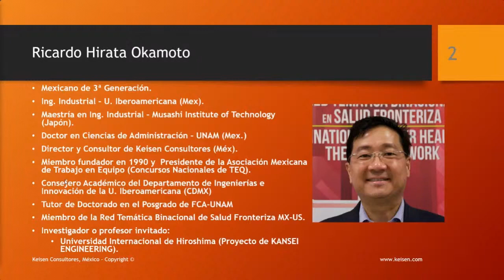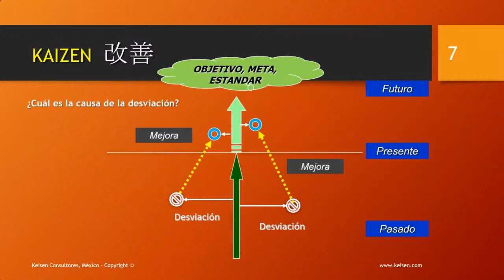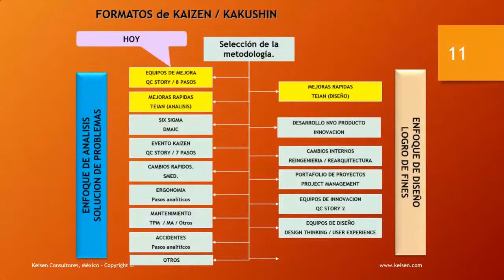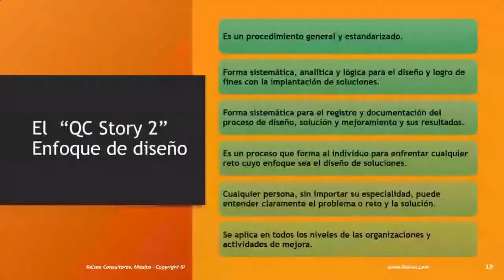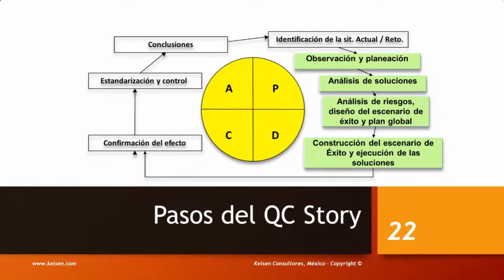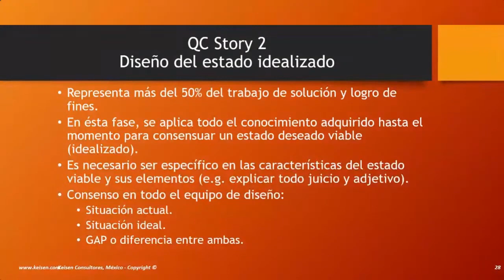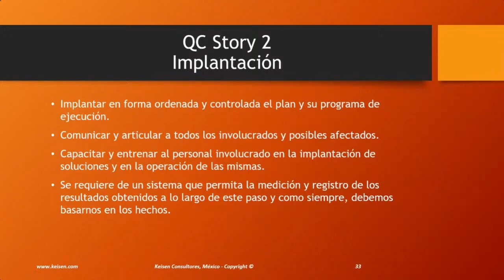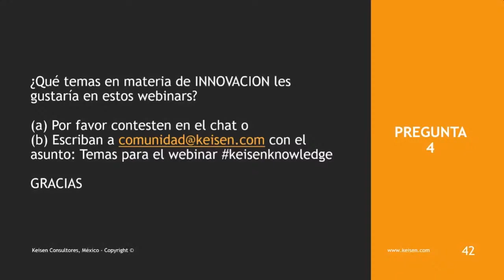051 - QC Story 2 Metodo General para el Enfoque de Diseño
Existen 2 enfoques para hacer mejoras. El Enfoque de Solución de Problemas y el Enfoque de Diseño.
En este webinar hablamos sobre los 8 pasos en el EnfoquedeDiseño y conoceras la diferencia con el EnfoquedeSoluciondeProblemas con métodos como QCStory1 o Ruta de la Calidad.
Webinar presentado por: Dr. Ricardo Hirata Okamoto